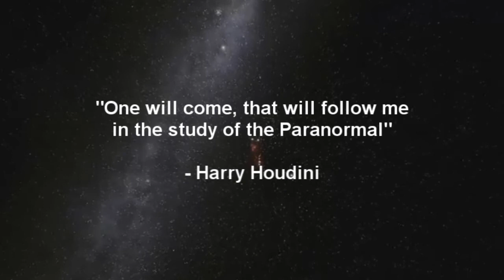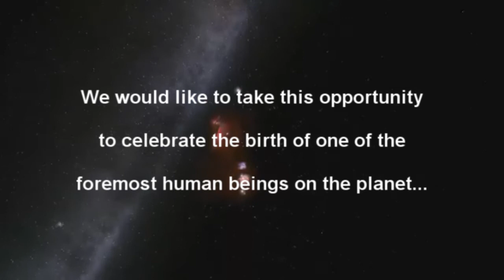Robert Birthday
Happy Birthday from David and Christian!